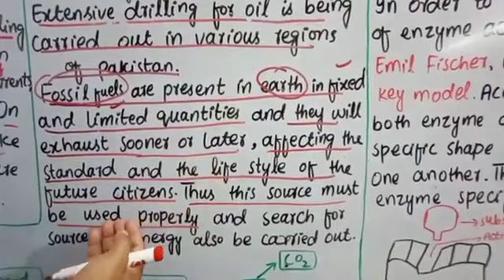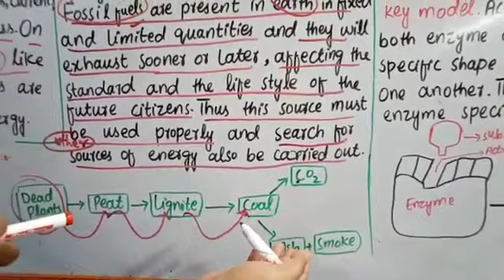F.S.c 2,BIOLOGY,CH#27, LEC#05,RENEWABLE RESOURCES,ENERGY,FOSSIL FUEL